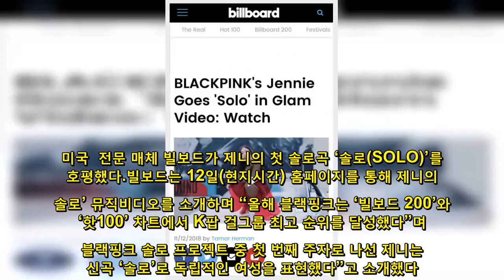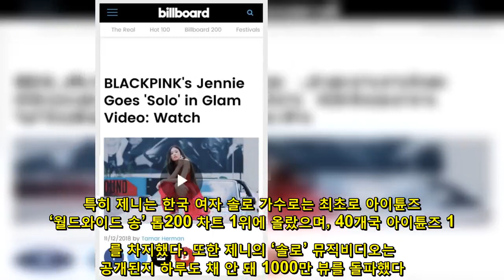美 빌보드, 제니 ‘솔로’ 호평 “폭발적 보컬+스웨그 넘치는 랩”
미국  전문 매체 빌보드가 제니의 첫 솔로곡 ‘솔로(SOLO)’를 호평했다.빌보드는 12일(현지시간) 홈페이지를 통해 제니의 ‘솔로’ 뮤직비디오를 소개하며 “올해 블랙핑크는 ‘빌보드 200’와 ‘핫100’ 차트에서 K팝 걸그룹 최고 순위를 달성했다”며 “블랙핑크 솔로 프로젝트 중 첫 번째 주자로 나선 제니는 신곡 ‘솔로’로 독립적인 여성을 표현했다”고 소개